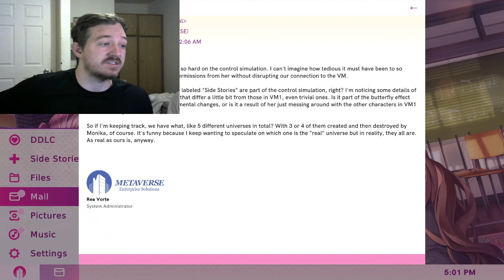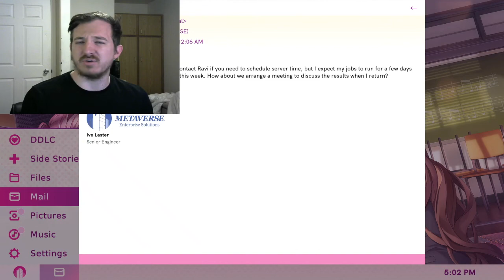YURI AND NATSUKI'S SIMILARITIES-Doki Doki Literature Club Plus (27)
They finally came to terms with things they have in common. Enjoy!